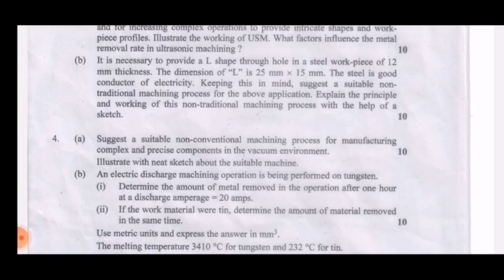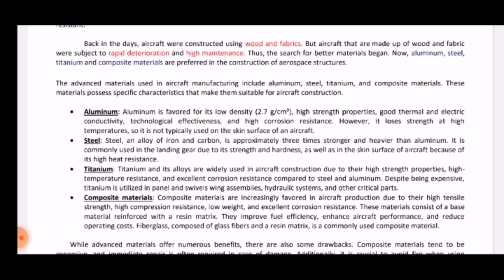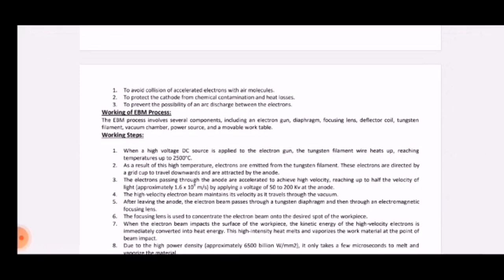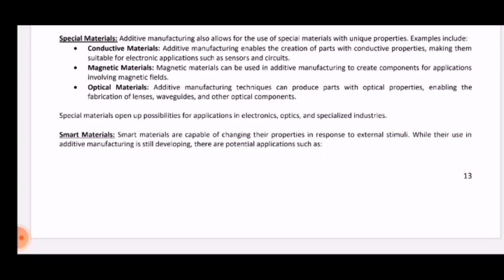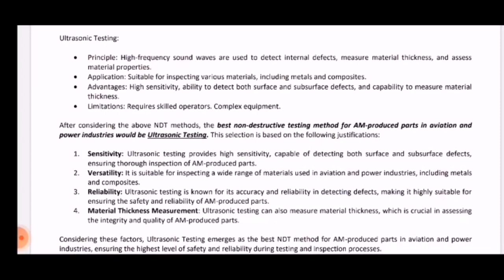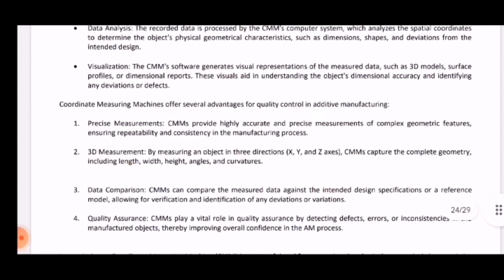Advanced Manufacturing Technologies Question paper#Diploma Exam July 2023|20ME53I Question paper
Question Paper & Model Answer
Diploma exam question paper

This channel includes playlist on⬇️
✔ Indian Constitution
✔ Mini projects